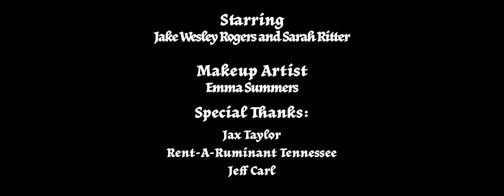Jake Wesley Rogers - Little Queen (Official Music Video)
Staring: Jake Wesley Rogers and Sarah Ritter
Directors: Slater Goodson and Jake Wesley Rogers
Producers: Slater Goodson and Lucas Canzona
Director of Photography: Braden Payne
Gaffer: Brother Fitzpatrick
Production Assistant: Cece Dawson
Makeup: Emma Summers

Special thanks to:
Jax Taylor, Rent-A-Ruminant Tennessee
Jeff Carl

Management: Lucas Canzona

I believe you when you lie to me
You should know that by now
You weave your words inside of me
And I wear them inside out

And he keeps calling me his little queen
Baby's always doing make believe
Every night I cut his widow's peak
'Cause he don't like the way he used to be
There's a fire in the apple tree
A perfect stranger lying next to me
He's playing God with broken figurines
He keeps calling me his little queen

I am like an empty house
With an attic full of you
When the flood comes, you're safe and sound
And I'm left stranded on the roof

Going, going, going, going gone

I believe
I believe

Doesn't it seem so spiritual?
Seem so spiritual?
Seem so spiritual?
Seem so spiritual?